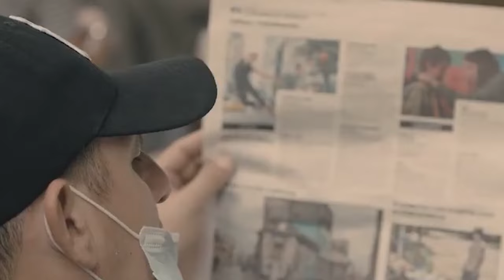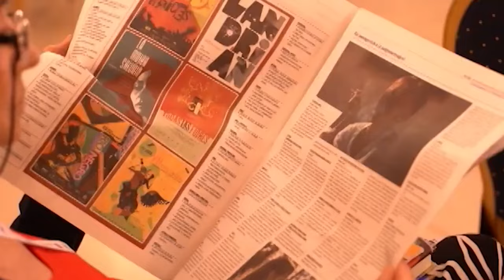65 años del ICAIC: Primera institución fundada por la Revolución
Eventos que marcaron la labor del Instituto Cubano de Arte e Industria Cinematográficos en el año 2023.